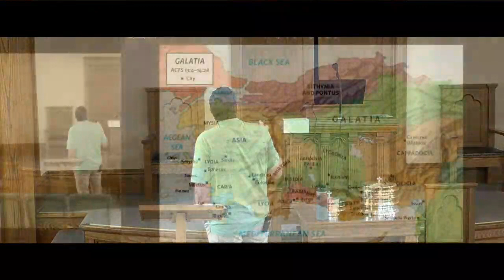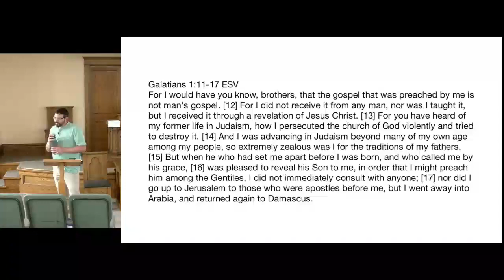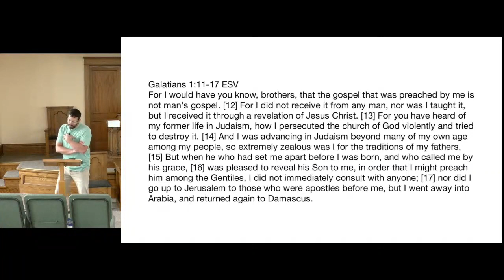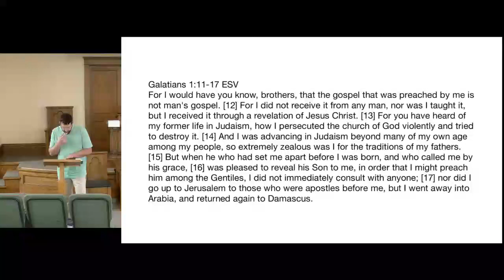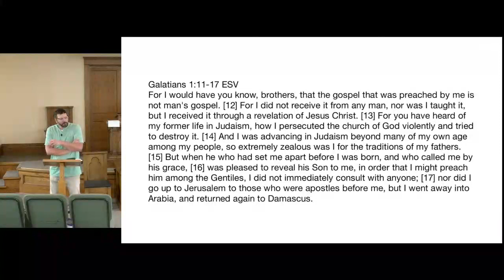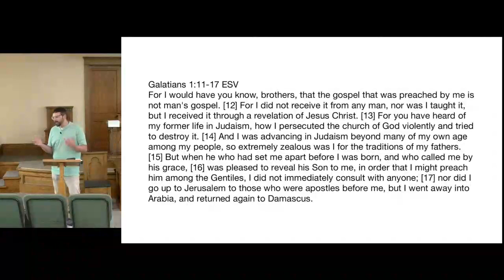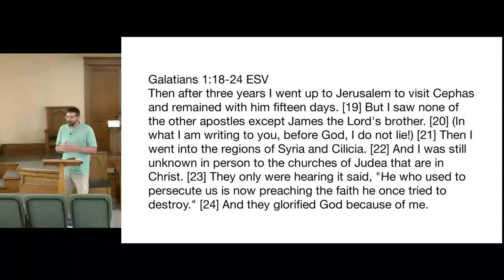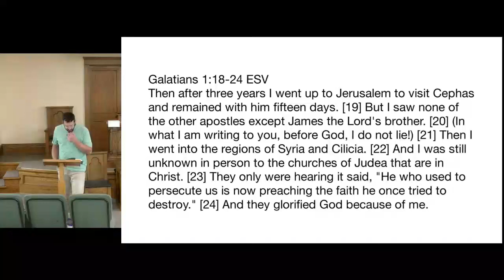Paul's Letters | Galatians 1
Paul wrote letters to churches that he planted, known as Paul's epistles. Each of these letters addressed concerns within the church and offered both correction and encouragement. We will walk through Paul's letters beginning with Galatians and working our way through the 13 letters in chronological order.